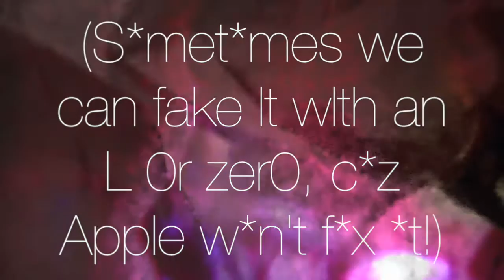the VAPORIZER RUINS (Trippy power trio!) "Beware Of Hurricane Melania"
arguably the hottest new band in the stoner prog scene... and we LOVE 'em too!